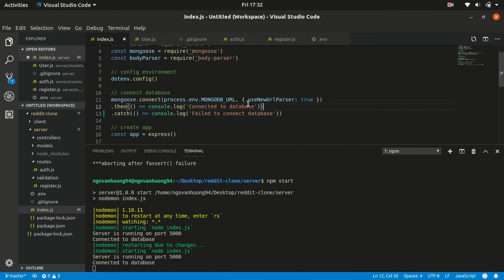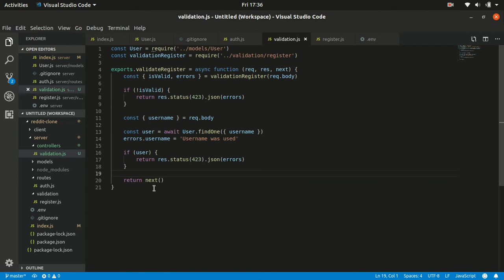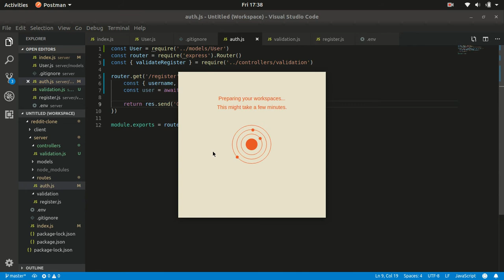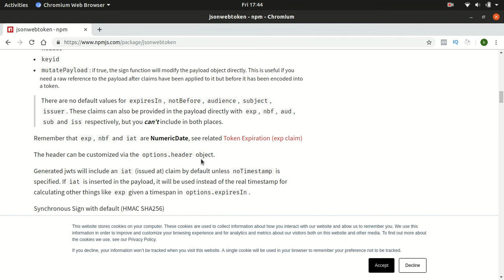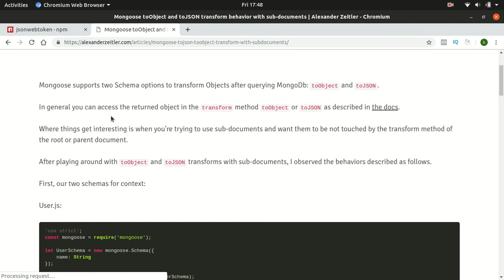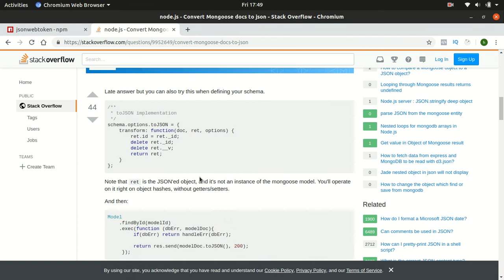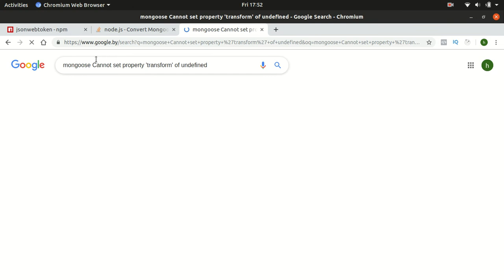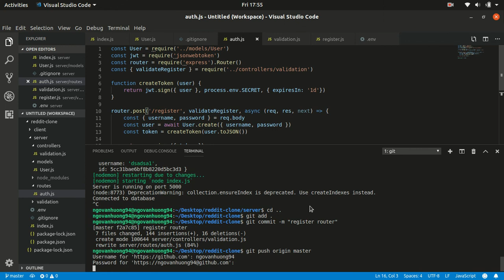Fullstack reddit clone app part 9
In this video, i will show you how to config redux with register page. Hope you enjoy and thank you